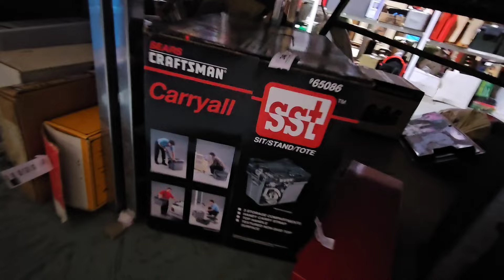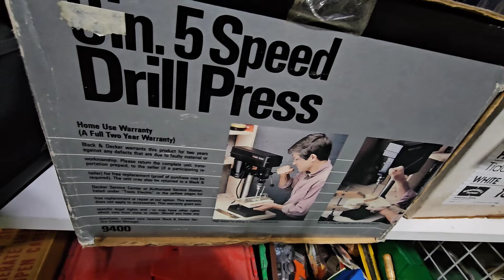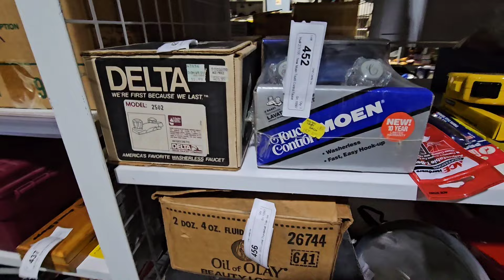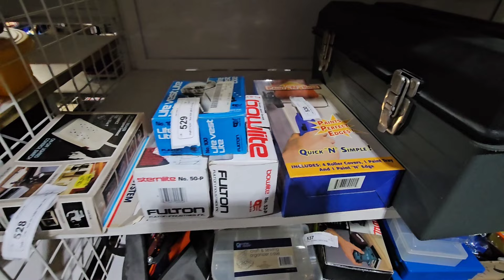ALMOST LEFT Hoarder HOUSE?? ~ Why did HE HOARD THIS!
I can't believe HE HOARDED THIS! ~ I ALMOST LEFT this hoarder house??

Robert Zjaba Auctioneer Extraordinaire from 2nd Cents Auctions & Just Jeff go to a hoarder house where he is trying to help the owners! This place is packed with new items, electronics, vintage items, firearm, & so much more! Learn how to make money buying and selling with Robert.

@Froggy Flips
@StevenSteph Resale Killers
@Taco Stacks
@Curiosity Incorporated